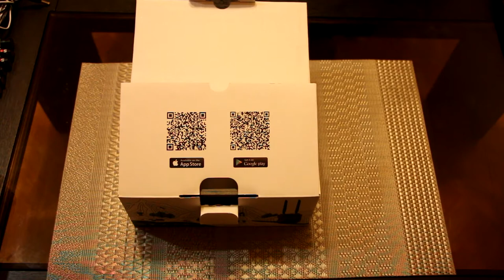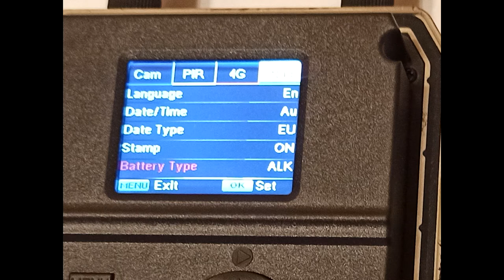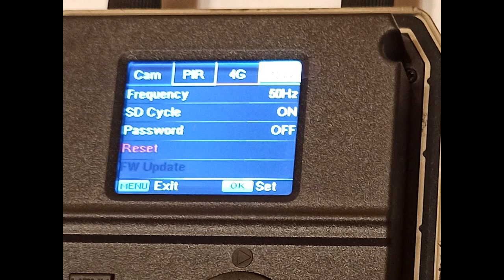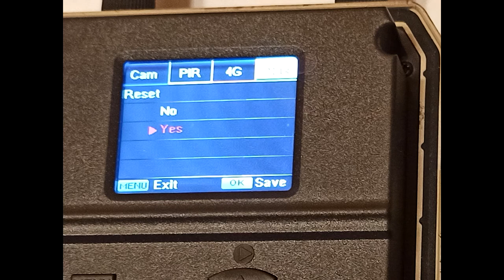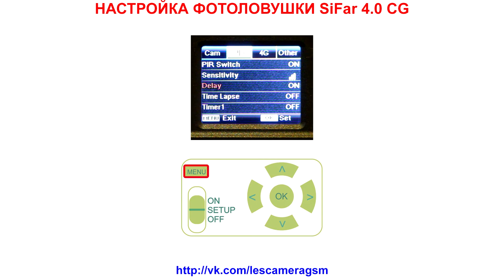4G Фотоловушка SiFar (WillFine) 4.0 CG Анпакинг Включение Настройка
Анпакинг Включение Настройка фотоловушки iFar (WillFine) 4.0 CG
Управляется с приложения на телефоне под Android и iOS.
Доступная не глючная работающая ( 20 камер установлено в лесу работают как часы ) фотоловушка.
Передача фото и видео через интернет на электронную почту ( SMTP) ММС и FTP.
Комплекта батареек 12АА! Внешние питание 12В!
Очень простая настройка. Хорошая камера для начинающих.
Угол 100 и 52 градусов - две версии широкоуголка и узкоуголка. Хорошая ночная подсветка.
Удобна для охоты, охраны дачи, наблюдением за животными.
Новая фотоловушка на базе SiFar Willfine ( СиФар ) 4.8 CG ?
Хотите фотоловушку для Ленивых ?
Фотоловушка ЕГЕРЬКАМ ОХОТНИК - Новая фотоловушка на базе SiFar Willfine 4.8 CG ( СиФар ) встроенная система АНТИВОР с Российским облаком отправкой фото в Telegram, ВК, Одноклассники, Электронную почту, Яндекс диск, FTP купить можно только
Обсуждение, настройка, обзоры, примеры фото, опыт использования и раздел для новичков фотоловушека канал на ВК
Где дешево купить фотоловушки ? Где продать БУ фотоловушку ? Где купить БУ фотоловушку ? Ссылки на акции по фотоловушкам на AliExpress, Ссылки на акции по фотоловушкам у российских дилеров все это на ВК канале